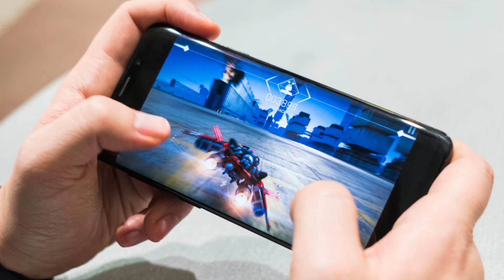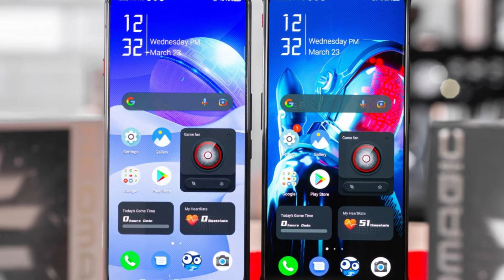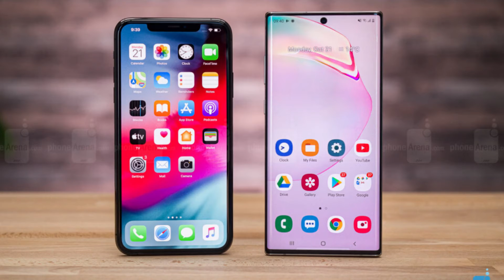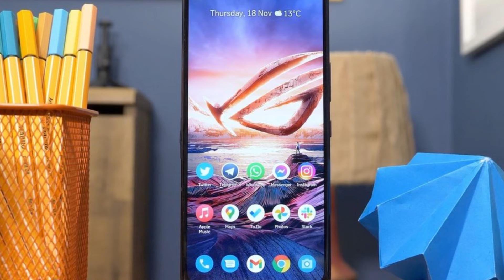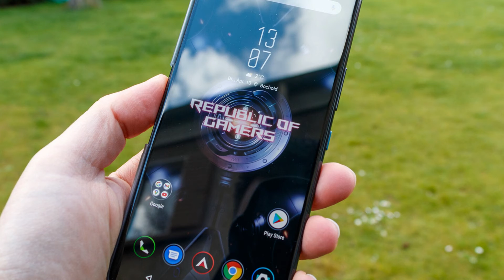Top 5 Best Gaming Phones of 2022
In this video I listed 5 Best Gaming Phones of 2022, You can check the price or purchase in the description below!

 #5 - Xiaomi Black Shark 4

#4 - Nubia RedMagic 7

#1 - Asus ROG Phone 5s